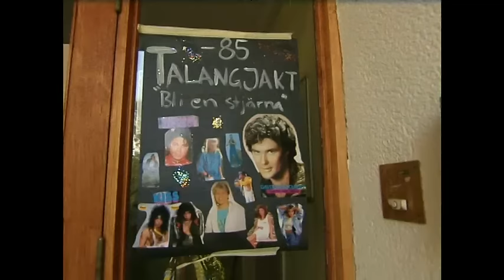Boy Machine som unga - inget har förändrats - Boy Machine (TV4)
Killsnack hette de när de uppträdde som små. En återblick på hur killarna i Boy Machine var som unga.

I Boy Machine (med David Wiberg, Peter Magnusson, Jonas Karlsson och Henrik Dorsin) får du följa med pojkbandet som var störst i världen på 90-talet i resan mot en comeback.